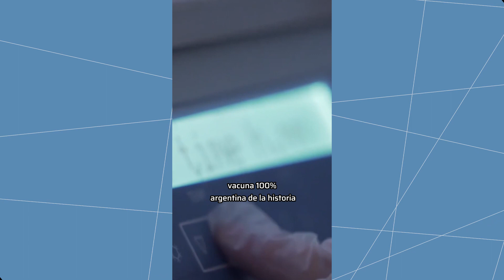Lo mejor de la UNSAM 2023